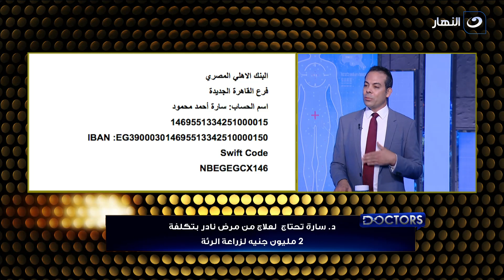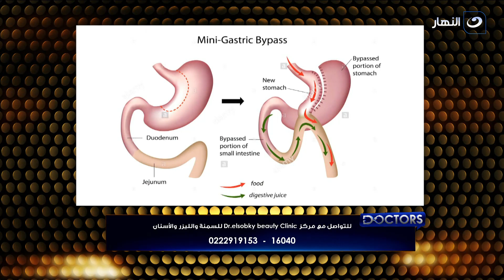doctors | الأربعاء 31 أغسطس 2022 - تفاصيل عن مبادرة سرطان بلا سقوط شعر